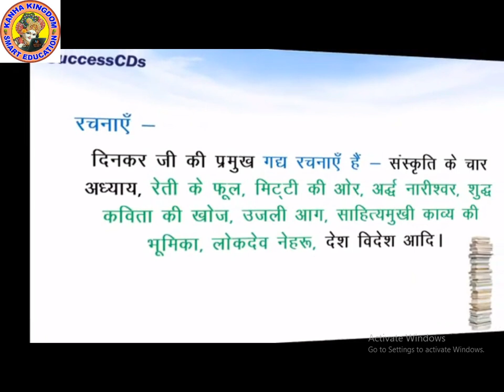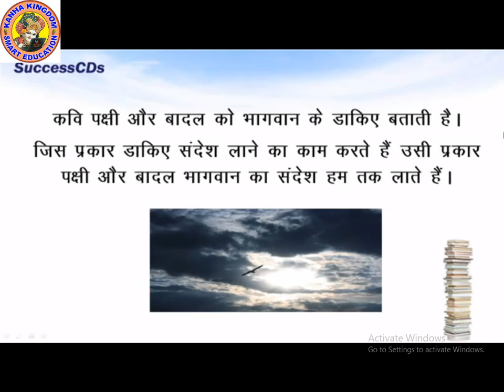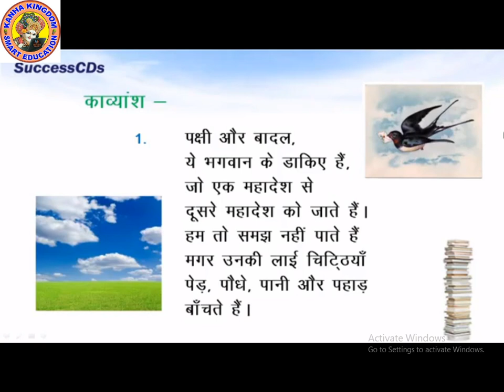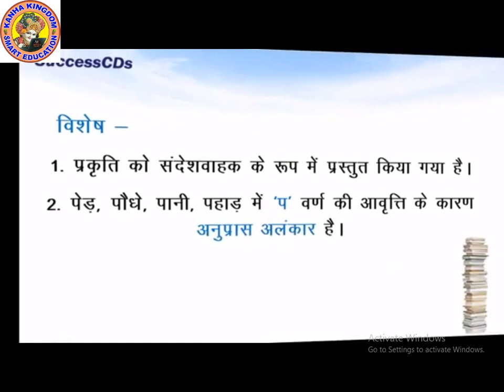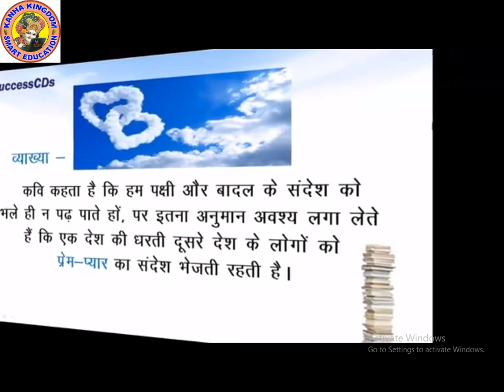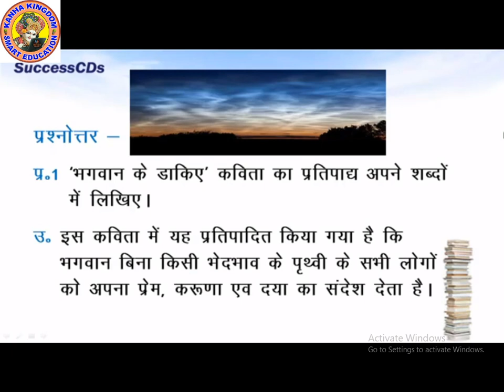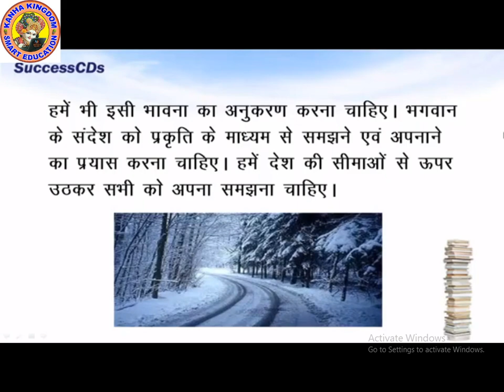HINDI EIGHTH L6